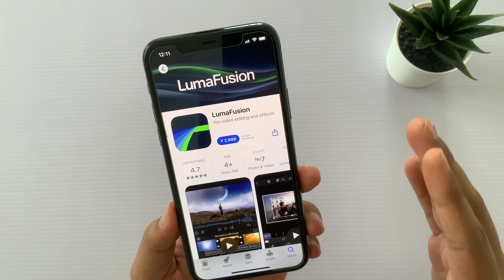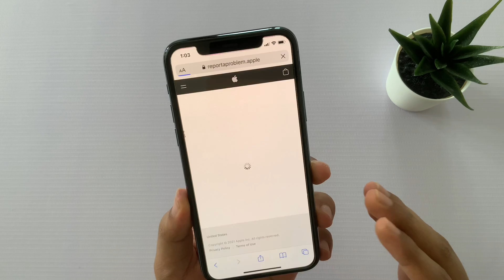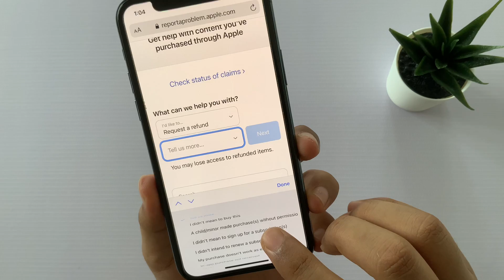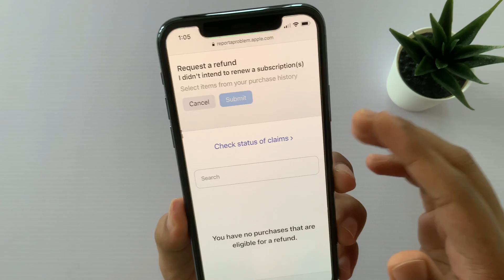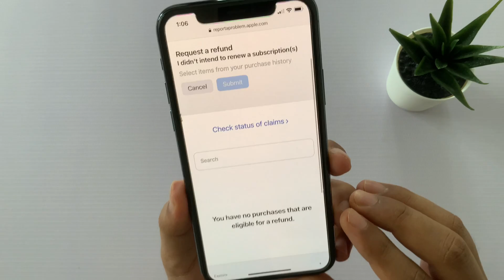How to Refund Apple Subscriptions & AppStore Purchases 2021!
Hello Guys! To get refund on any Apple Subscription like Apple Music, Apple TV, Apple Arcade, Apple one, Apple news or want to get Refund on any AppStore Purchase then follow the simple steps from video you definitely get your money back within 48 hours to your bank.
Time Stamps:
00:00 - Intro
00:12 - Conditions to get Refund on your purchase
01:00 - How to apply get Refund from Apple
03:00 - How long Refunds from AppStore and Apple services take?
04:12 - For more Queries regrading Apple Refund Policy
04:47 - Outro
For Further Assistance :-
What Gears I’m using to make videos:-

Camera: iPhone’s Primary Len (4K 60FPS)
Prefer iPhone inbuilt Mic
& Sometime Uses
Prefer Day lighting:
Editing Software: LumaFusion & FCPX
Thumbnail: Keynote & Procreate
Tech that I personally using:-

Apple Pencil
Apple Pencil Tip
iPhone Charging Adapter
iPhone Charging Cable
iPhone Earphone
iPhone Case
iPhone Screen Protector
iPhone Flash drive
iPad Type C hub
Type C to USB 3.2
iPad Charging Cable
iPad Case
iPad Screen Protector
iPad PaperLike alternative
iPad EarBuds
ThunderBolt Cable
MacBook Type C hub
MacBook Cable For earthing
MacBook Sleeve
MacBook Fabric sleeve
MacBook Screen Protector
MacBook Keyboard Case
MacBook Stand
Desk Mate
Storage SSD
Storage FlashDrive
External Monitor

Submission & Copyright:
See you guys in next such interesting video soon.
Also If you want to suggest us any Topic for upcoming videos do comment we are open for your Suggestions...
Team, DSTK
DS TecKnowledge
Your queries Solved:-
How to cancel Apple App Subscription!
How to get refund of apple subscriptions
How to get refund of AppStore Purchase
Apple Subscription refund!
Report a problem at Apple
How to get refund on Apple Music
How to cancel apple tv subscription after free trail
iPhone/iPad App Refund?
How to get refund of Apple subscriptions 2021
How to get refund of paid app from Appstore 2021
Apple refund policy.